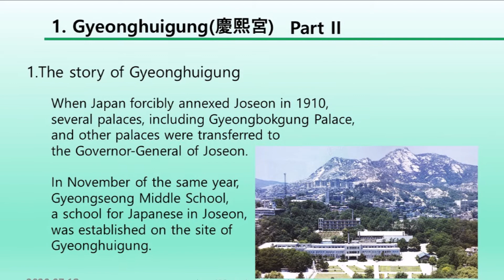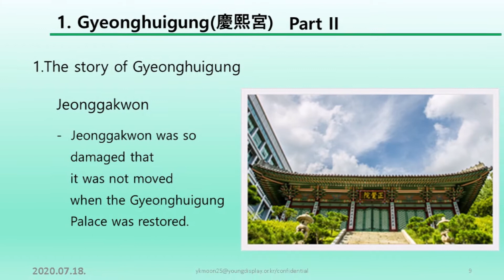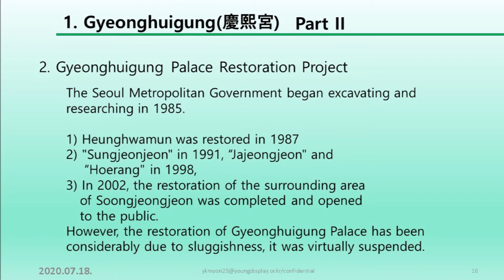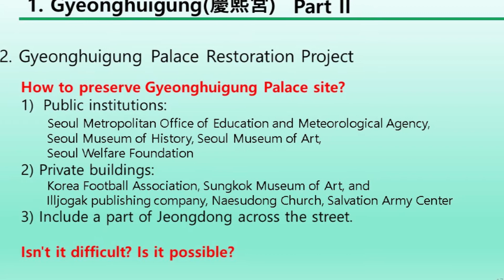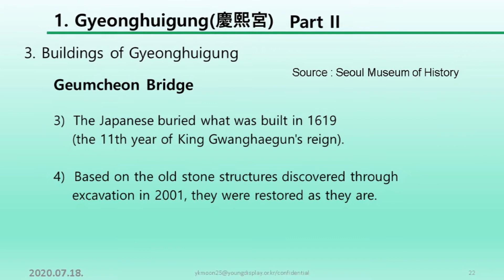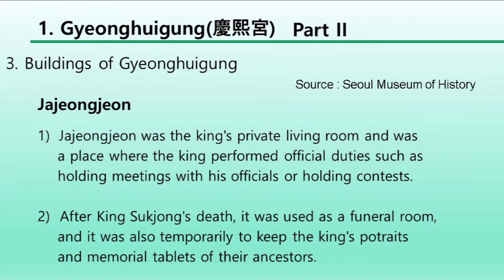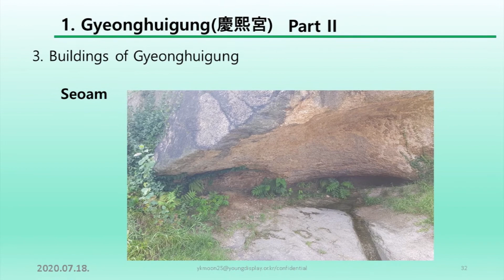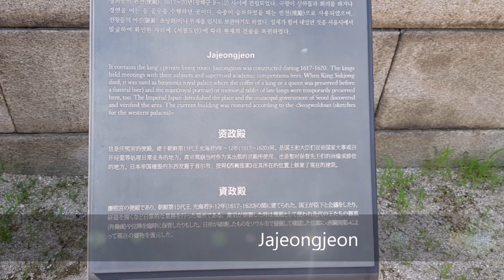Gyeonghuigung Palace of , Part 2, Seoul, Korea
In 1865, most of the buildings were
demolished for use as materials for the reconstruction
of Gyeongbokgung Palace, led by Heungseon Daewongun.
Except for the five main pavilions, more than
100 pavilions were demolished and used in the
construction of Gyeongbokgung Palace.

The Portrait of King Yeongjo
Source : The National Palace
                Museum of Korea

References:
  - The Annals of the Joseon Dynasty
  - Seoul Museum of History
  - SEOUL HIGH SCHOOL ALUMNI MAGAZINE
    2020 • VOL 372